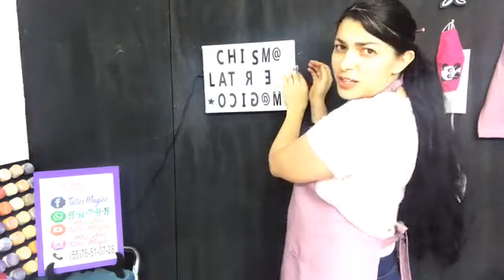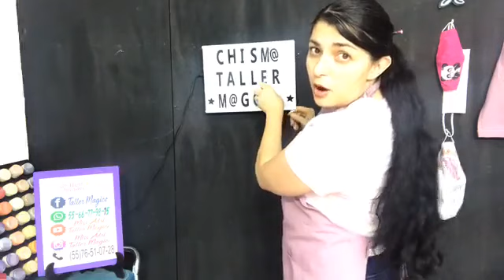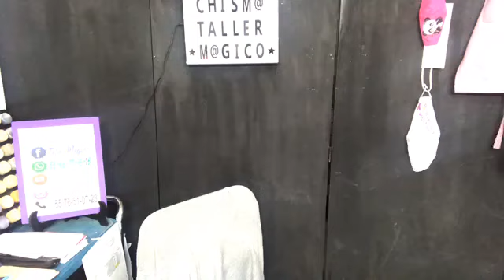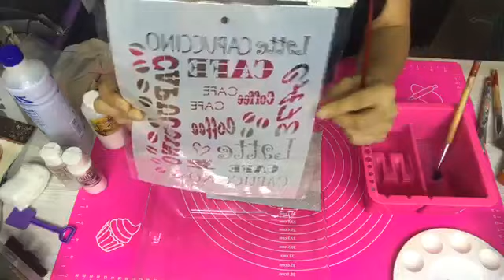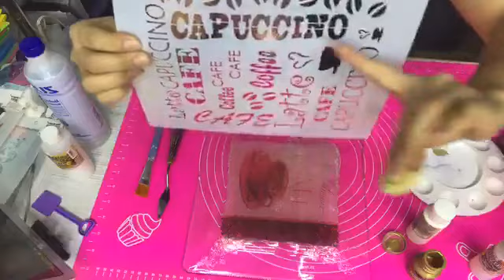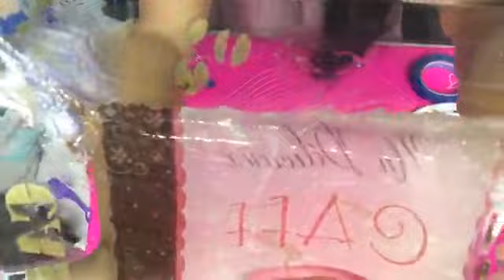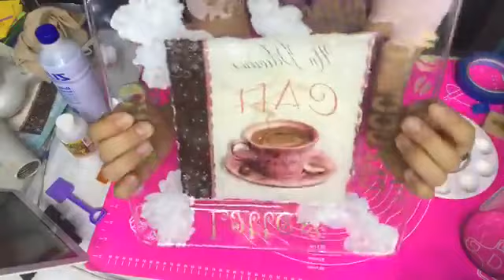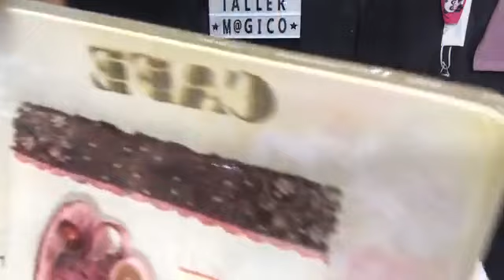Decorando un plato con servilleta y stencil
Los saludo desde la hermosa CDMX (México).
Mi nombre es Adriana y muchos me conocen como Miss Adri!
Soy maestra en pintura decorativa y me gusta compartir lo que hago. Espero les guste este nuevo video.
Les dejo un beso y muchos muchos 4’S!
Hoy aprenderemos a decorar un plato de vidrio con la técnica de decoupage y stencil🖌🎨👩🏻‍🎨

Síguenos para que no te pierdas ningún video, ninguna chisma y ninguna noticia!